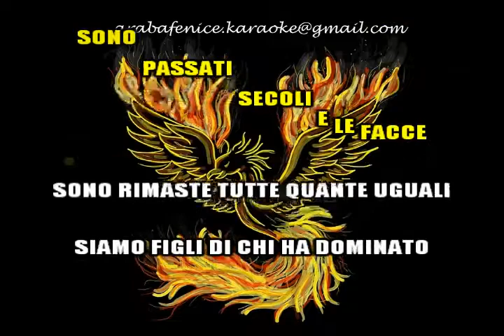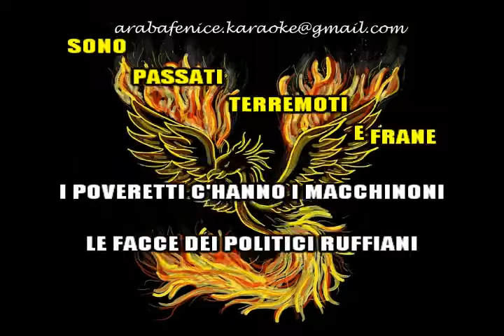Tinturia 92100 devocalizzato per KARAOKE DEMO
Tenere conto che Araba Fenice Karaoke è nata per aiutare gli animali randagi, quindi
in cambio della base si richiede gentilmente una piccola donazione, A IMPORTO LIBERO, che verrà utilizzata per acquistare cibo e farmaci (gli acquisti sono comprovati da foto sia dei prodotti che dello scontrino).
Se non si desidera fare un'offerta economica, va benissimo anche l'invio di crocchette/croccantini tramite corriere GLS, SEDE DI VITERBO tel. 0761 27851- fermo deposito. (OVVIAMENTE AVVISATE VIA EMAIL O IN UN COMMENTO, o non saprò della spedizione)
Grazie a chiunque vorrà contribuire.